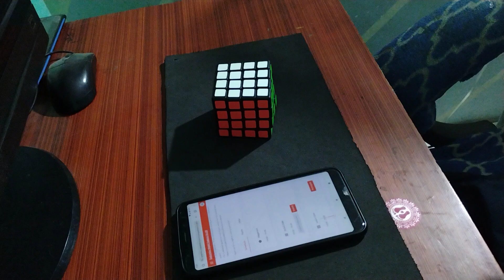Saturday night cubing online competition solve